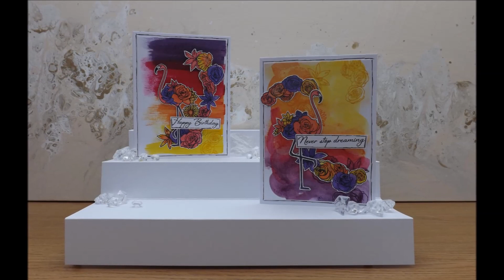CRaFTi Advent Day 11: Tropical Flamingos :D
Some more cards filmed a while ago, this is another Designer Boutique set, called Perfect Partner :D I think it is still available on CraftStash :D :D I was also having fun with some of Andy Skinner's Acrylic paints and some lovely shimmery Pixie Powders too :D :D